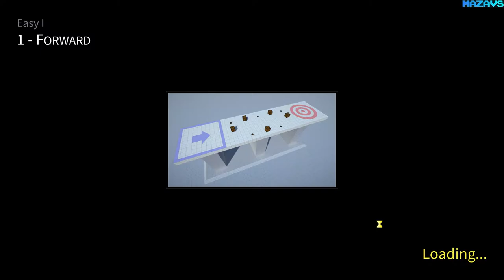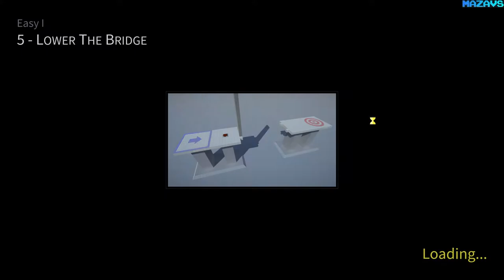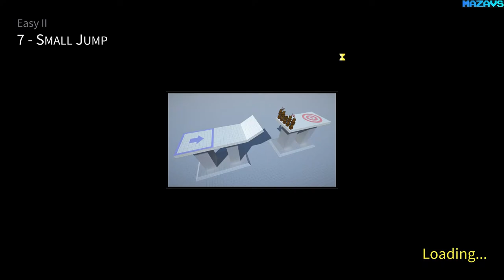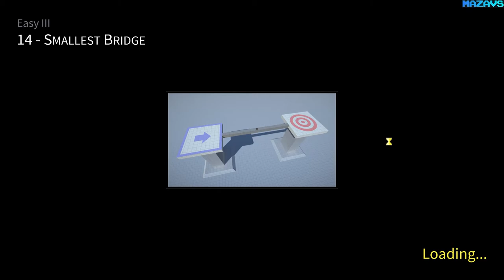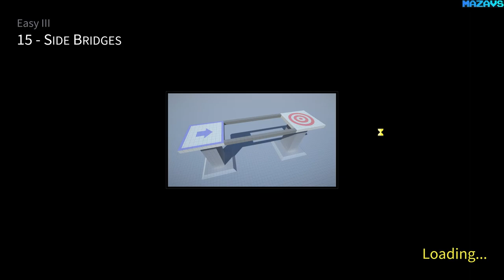World of Contraptions | Early Access | GamePlay PC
World of Contraptions is a physics-based building game in which you build the most varied contraptions to solve the most diverse types of obstacles and puzzles. Win dozens of levels with different types of obstacles. Design the best contraption for each challenge using a giant collection of blocks with different functionalities.

Each stage offers a unique challenge or a combination of challenges. These challenges can be physical obstacles such as ramps, walls, bridges, narrow passages, holes, etc. Or destructive obstacles like mines, explosive barrels and traps. Or even interactive obstacles such as levers that modify the scenario by opening doors, lowering bridges, etc.

For each challenge offered in the World of Contraptions levels, you can count on a gigantic collection of blocks with different types of functionality. Structural blocks to define the shape of your contraption, wheels for movement, motors to give life to your creation, in addition to several other auxiliary blocks that can be useful to overcome different types of obstacles.

Construction:
Plan and build your ideal contraption for each challenge in an easy and intuitive way.

Level Editor:
Build and share your own levels using the level editor or play community-created levels.

Replay Mode:
Review your last move from other angles, in slow motion or backwards in replay mode.

Main Features:
A set of tools to build the contraptions:
- Construction system based on group of connected blocks.
- Full control over which blocks are connected with which.
- Pivot system that makes it easy to add blocks at several different points.
- Possibility to use axis connection (hinge) in any block.
- Possibility to transform groups of blocks into an inventory item for easy reuse.
Level editor.
Replay mode.
Integration with the Steam workshop (Share or find contraptions and levels).
Partial support for XBOX joystick:
- Possibility to fully control your contraption using only the joystick.
- Some blocks are sensitive to the joystick's analog inputs.
50+ different blocks.
50 levels with different obstacles.
An open level sandbox (under construction).
A challenge level “mountain” (prototype).

16 Gb TEAM DDR3-2400 2x8GB
ASUS DUAL-RTX2070-8G
27"AOC e2795Vh